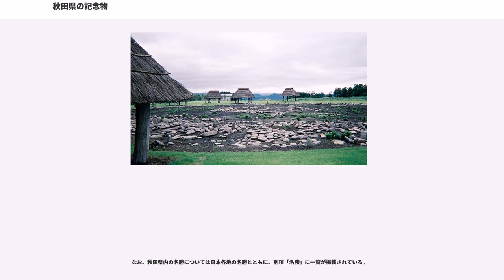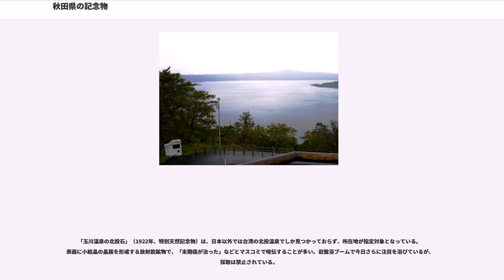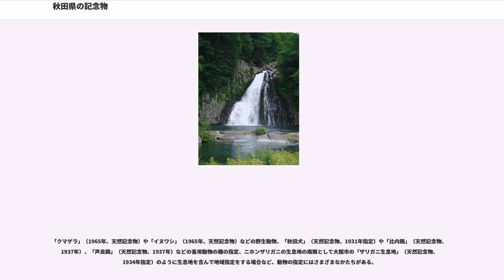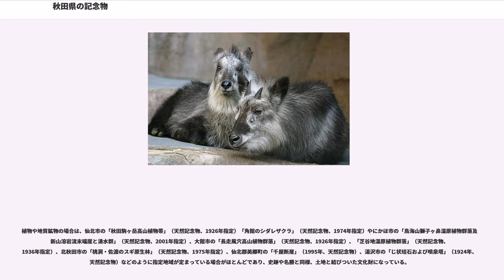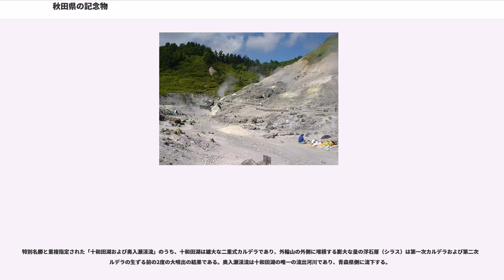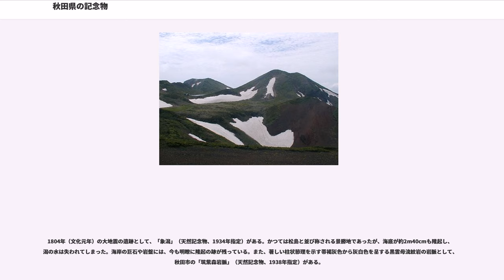秋田県の記念物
秋田県の記念物（あきたけんのきねんぶつ）では、秋田県に所在する史跡、名勝、天然記念物について概説する。
日本の文化財保護法では史跡、名勝、天然記念物を合わせて記念物と称する。なお、秋田県と青森県にまたがる「十和田湖および奥入瀬渓流」は、その学術的価値により、特別名勝と天然記念物の2つの種別の記念物に重複して指定されている。

縄文時代後期の環状列石は、北海道や東北地方北部でとくに大規模なものが多く検出されており、縄文人の精神生活を知るうえで貴重な考古資料になっている。秋田県内には鹿角市の「大湯環状列石」（特別史跡、1951年指定）と北秋田市の「伊勢堂岱遺跡」（史跡、2001年指定）がある。また、大規模集落としては、縄文時代前期の日本最大級の超大型住居が見つかった能代市の「杉沢台遺跡」（史跡、1981年指定）がある。

弥生時代では、秋田市の「地蔵田遺跡」（史跡、1996年指定）が弥生前期の木柵で囲まれた集落と墓地が複合して見つかった遺跡として資料価値が高い。防御施設をともなう遺跡としては最も北にあり、墓地から見つかった土器棺には北九州地方の影響を受けた「遠賀川系土器」が使用されていることでも注目される。
奈良時代から平安時代にかけて、東北地方の政治・軍事の拠点となった古代城柵遺跡として秋田市の「秋田城跡」（史跡、1939年指定）と大仙市と仙北郡美郷町にまたがる「払田柵跡」（史跡、1931年指定）がある。これらの史跡では、現在、学術調査とそれをもとにした復元整備が進められている。

このほかには、江戸時代の国学者で復古神道を大成した「平田篤胤墓」（史跡、1934年指定）が秋田市にある。遺言によって現在地に葬られ、墓碑も篤胤死去当時のものである。湯沢市の「岩井堂洞窟」（史跡、1978年指定）は、第2洞からは縄文時代早期・前期・後期・晩期の各土器、弥生土器、続縄文土器、土師器が層位的に出土しており、第4洞では縄文時代早期の資料が質、量ともに貴重である。
また、中世の安東氏の城館跡であった男鹿市の脇本城跡（史跡、2004年指定）は、東北地方でも最大級の規模を誇り、現在も発掘調査が続けられている。調査によって、当時の様子が少しずつ判明してきている。檜山安東氏については、能代市の檜山城跡、大館跡、茶臼館跡が「檜山安東氏城館跡」（史跡、1980年指定）として一括指定されている。戦国大名として発展した檜山安東氏の本城、支城として各遺構の遺存状態がすこぶる良好であり、貴重である。

近世を通じて、日本海沿岸部においては、海岸部の農地開発が諸藩の重要な政策であった。にかほ市の「由利海岸波除石垣」（史跡、1997年指定）は、江戸時代に波浪や強風による塩害から海岸の農地を守るために築かれた石塁遺跡である。18世紀末に大石久敬が著した『地方凡例録』所載「浪除石垣之事」には、浪除石垣が波浪による海岸侵食が乱杭などでは防ぎきれないほど激しい地域に築かれた防波風堤・防潮堤であることや、表面に大振りな石を積み内部には小割石や砂利などを詰めて構築する方法が記される。現在のこる石垣はいずれも自然石を積み上げ、表面には径30cmから50cm前後の石を用い、内部には小割石・砂利を詰めて築かれ、『地方凡例録』に記す築造法と一致する。高さは約1.2mから3m前後の部位が多く、水抜きの水門も保存されている。

名勝では、仙北市角館地域の「檜木内川堤（サクラ）」（名勝、1975年指定）がある。ソメイヨシノの並木で、延長1,850m、総本数367本である。1934年（昭和9年）に植栽されたものであり、花期には壮観を呈し、サクラ並木のうち特に長大で景観のすぐれたものとされる。ソメイヨシノの寿命は短いとされるが、2000年（平成12年）より行われた生育環境改善工事により樹勢を回復し、現状は枝張りも広く、樹勢もきわめて旺盛である。

大仙市「池田氏庭園」（名勝、2004年指定）は、庭園としては県内初の名勝指定で、敷地は池田氏の家紋にならって亀甲の平面形を呈し、周囲は石垣を伴う濠と土塁で区画するもので、屋敷林をともなう散居でもとりわけ規模のうえで傑出した景観を有する。巨大な雪見灯籠や洋館など、東北地方有数の大地主の生活をかいまみることができる。

秋田市の「旧秋田藩主佐竹氏別邸（如斯亭）」（名勝、2007年指定）は、佐竹氏の居城であった久保田城跡の北約1kmに位置する。3代藩主佐竹義処が下賜した土地に家臣が整備した別荘を起源とし、5代義峯の代に藩主の狩りの際の休憩所として整備された。...